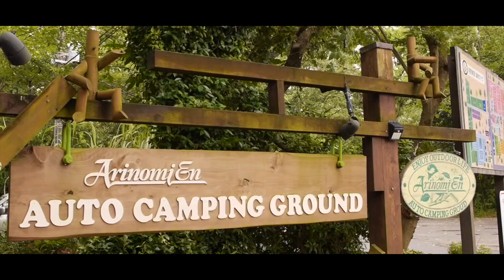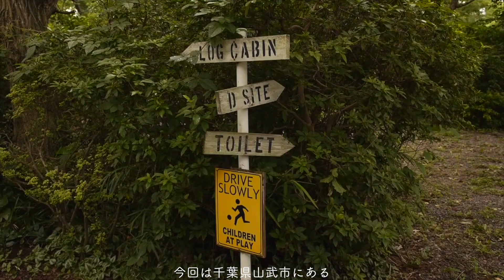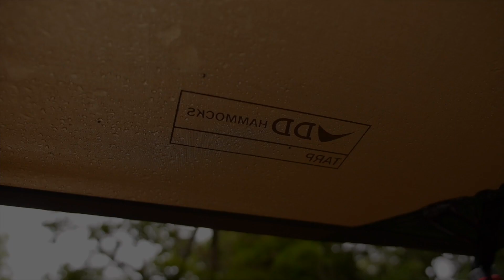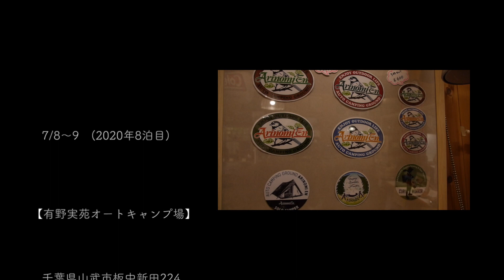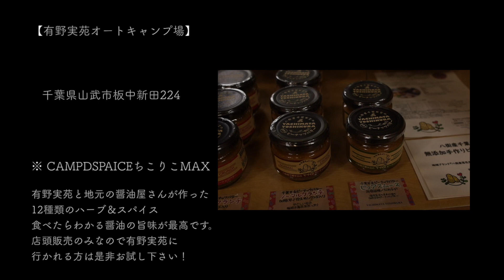【夫婦キャンプ】【有野実苑オートキャンプ場】醤油の香りがたまらない絶品のスパイスに舌鼓 梅雨キャンプ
前回の福島キャンプ旅から５日後。
今回は雨キャン覚悟で千葉県山武市にある
『有野実苑オートキャンプ場』へ
キャンプ場と地元の醤油屋さんが作った
オリジナルスパイスが絶品で最高に美味しかった。

※撮影機材※

【カメラ】
・Panasonic  DMC-GH3
・GoProHERO7 BLACK
・iPhoneXR

【レンズ】
・Panasonic : G VARIO 7-14mm F4.0 ASPH.
・Panasonic : G X VARIO 12-35mm F2.8 ASPH. POWER O.I.S.
・Panasonic : LUMIX G X VARIO 35-100mm F2.8 POWER O.I.S.
・OLYMPUS :  DIGITAL ED 60mm F2.8 Macro
・SIGMA：16mm F1.4 DCDN

【ジンバル】
・MOZA AirCross

※編集環境※
・iMac2019 27